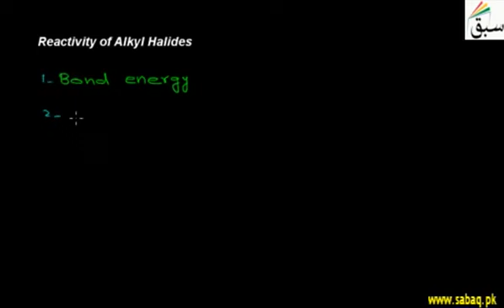5 Reactivity of Alkyl Halides ch5 12th